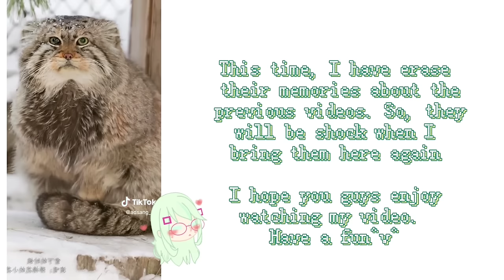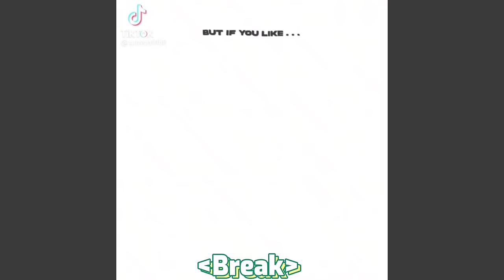🖤✨10 Great Demon Lord react to Rimuru's 2nd Brother as Anos Voldigoad 🖤✨ (Part 4/?)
Original Au: @albianf5520
Sorry for all mistake that I made
🔥I will make the next video as fast as I could 🔥